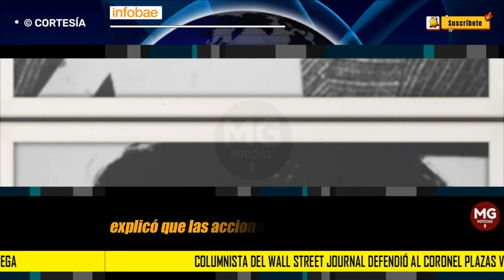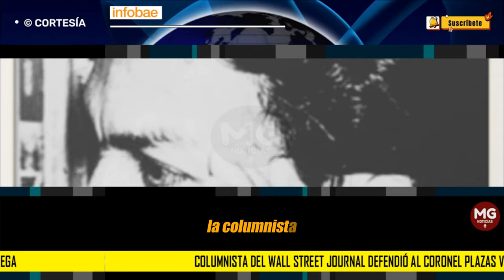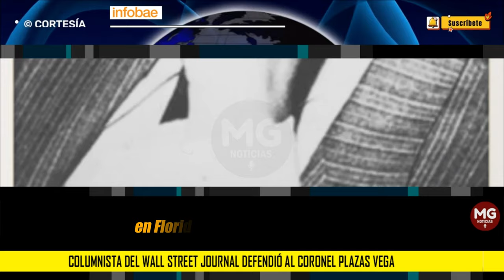"FUE UN HÉROE" ✔️ COLUMNISTA DEL WALL STREET JOURNAL DEFENDIÓ AL CORONEL PLAZAS VEGA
Al respecto, en la columna de opinión, O’Grady comenzó por explicar que la guerra jurídica que llegó a Estados Unidos se ha caracterizado por ser una herramienta “eficaz para reescribir la historia”, dado que ha llevado a “oponentes a la cárcel y convirtiendo a adversarios en villanos”.
INFOBAE